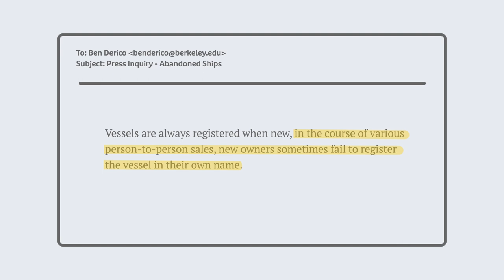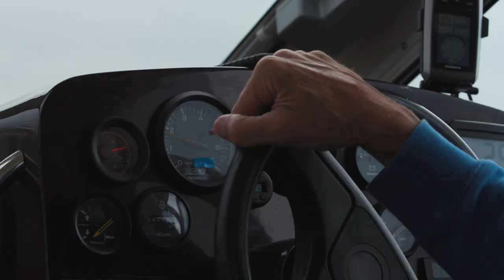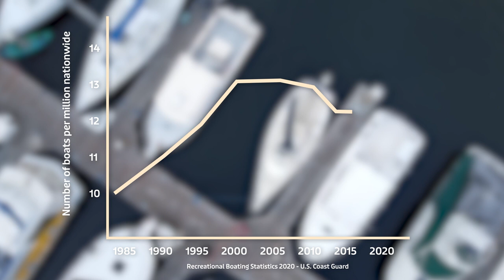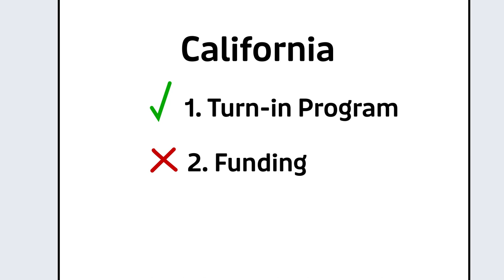Why it's so easy to abandon a boat in California | Explainer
Abandoned boats have been washing up on shores and sinking in waterways across California for decades. Unlike with cars, the system governing boat registration is fairly relaxed and leaves a lot of room for unscrupulous boaters to walk away from their expensive, decaying vessels with no consequences. Then the expensive and environmentally harmful mess they leave behind falls to cities, states, and parks - paid for by tax payers.

This short video looks to explain why it's so easy to abandon a boat in California.

If you're interested in reading more about this topic, check out a story I wrote for SFGate

And to be clear, an abandoned boat is never a boat that someone is living on. The boats causing problems are almost always from people who have walked away from their vessels because they've gotten too expensive. People living on their boats, especially in the Bay, maintain them as homes. They shouldn't have to fear that their homes will be taken or crushed while they are at work or getting groceries. If you'd like to learn more check out this VICE News report

And if it's playing near you, go see Anchored Out by Clara Mokri and Katie Bernstein.

I’m Ben Derico—a Visual Journalist,  Documentarian, and second year student at the UC Berkeley Graduate School of Journalism. I'm not a YouTuber, but I have a Youtube channel. Make of that what you will. If you want to watch some of my explainers on curious things I encounter in my reporting, you know what to do.

My gear:
Canon C200
Canon 35mm F2IS